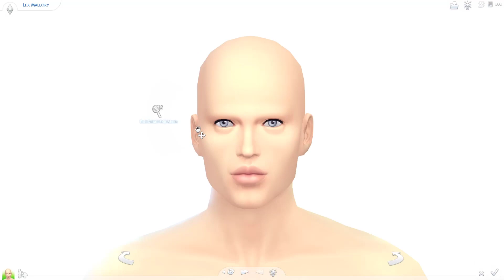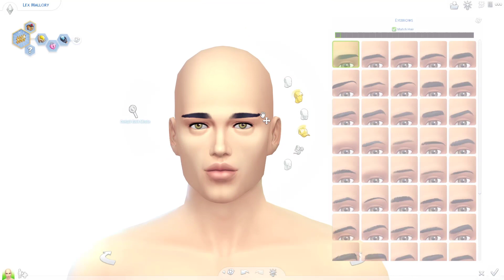Sims 4 CAS Makeovers | Sidney Sheppard | No CC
Have you ever looked at your townies and wished they looked more real or just more pleasing to the eye?
Yeah, me too. That's why I am sharing this journey of townie/NPC makeovers on the channel.
Feel free to download any of my creations you may want to use!

To download this sim for your game, just look for my name "Sugartooth" on the gallery (in-game) and search for the sim under my catalogue.
(remember certain packs are required for complete download)

Thank you ALL so much: Birdiesims4 Nell-le